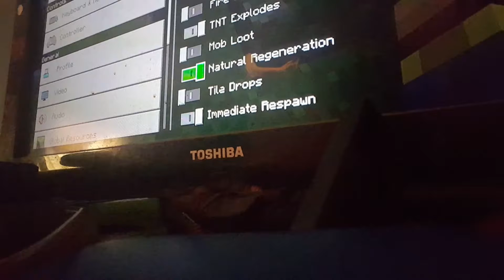Minecraft (the healing zombie)